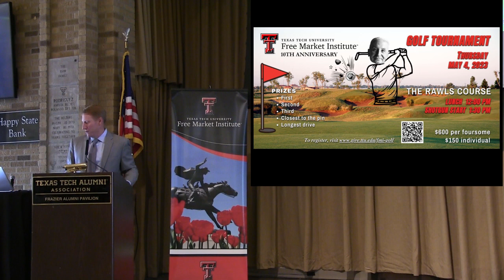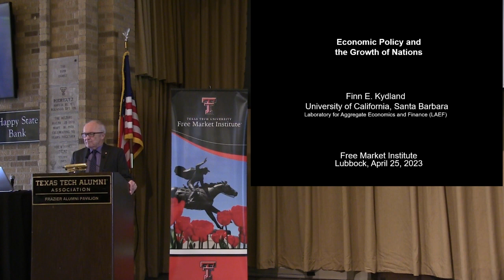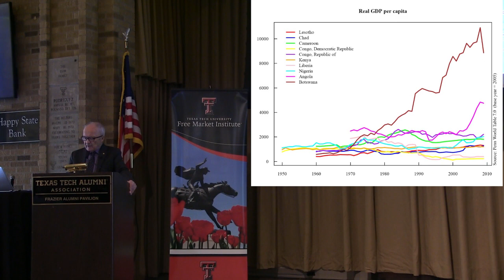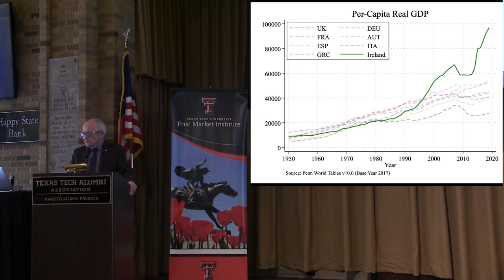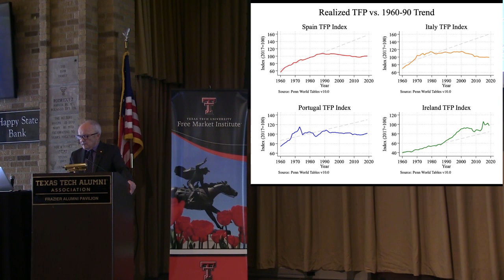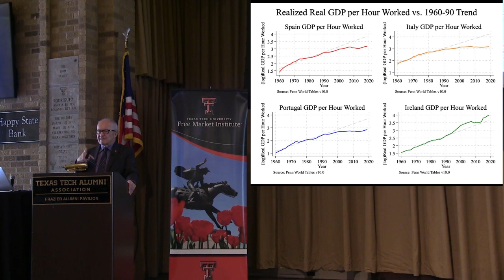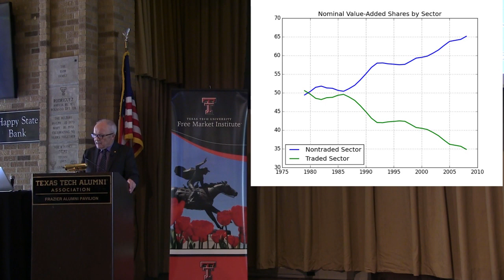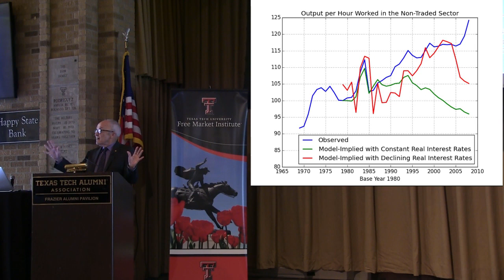FMI Public Speaker Series - Finn Kydland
On April 25, 2023, Finn Kydland, 2004 co-recipient of the Nobel Memorial Prize in Economic Sciences, delivered remarks at Texas Tech University on Economic Policy and the Growth of Nations.